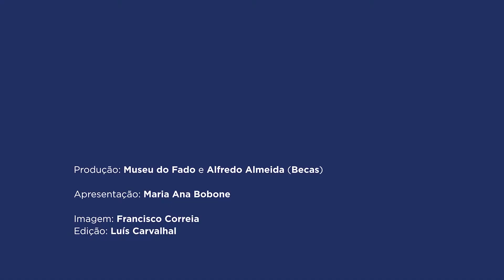FADO XXI | António Martins e Marco Esteves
No episódio de hoje falamos de duas artes técnicas que se coadunam com a arte poética e musical do Fado. O fado vai assumindo cada vez mais a dimensão de espetáculo com o contributo destes dois pilares que, de uma forma menos óbvia, cooperam para o sucesso do concerto. Dois elementos fundamentais que ajudam a dar consistência à experiência artística e à mensagem que se quer comunicar.

Para falar destes temas, Maria Ana Bobone convidou António Martins, técnico de iluminação e sócio da empresa Aldeia da Luz, que trabalha com Fado há muito tempo a embelezar os palcos. E Marco Esteves, um profissional do som já há mais de 20 anos a trabalhar com Fado.